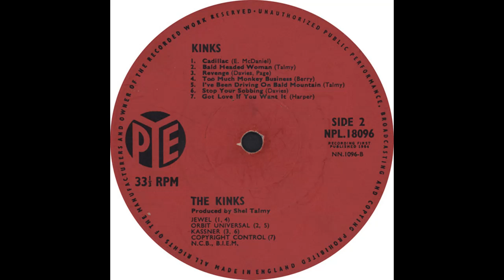Stop Your Sobbing - The Kinks